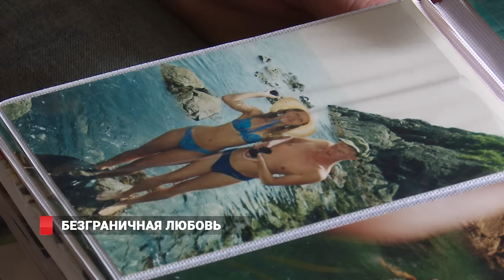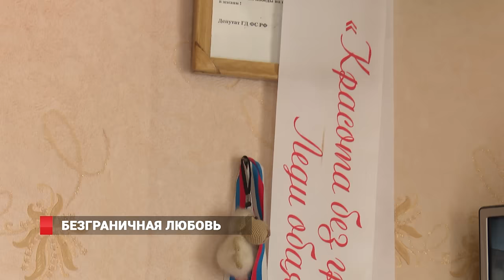Рождение ребёнка могло стоить жизни матери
Уникальный случай во Владивостоке. 36-летняя женщина, привязанная к инвалидному креслу, сохранила и свою жизнь, и дала жизнь новому человеку.